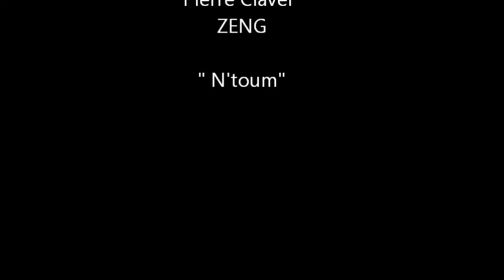Pierre Claver ZENG " N'toum "